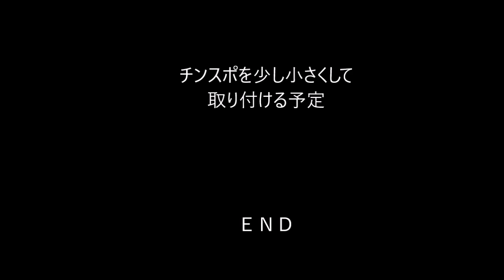２ＷＤ ドリフト ＮＥＷ ボディ パンドラ ダルマ セリカ チンスポ 無し 有 ＲＷＤ ＤＲＩＦＴ ＲＣ